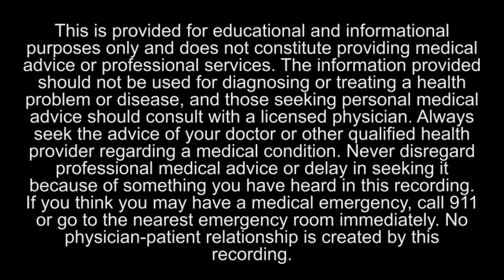Conscious Attention with Dr. Mauro